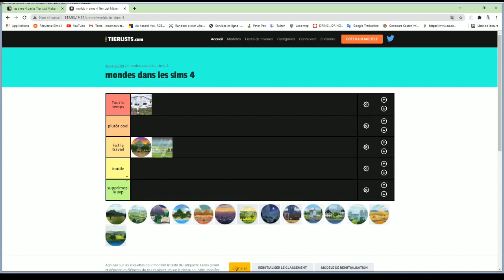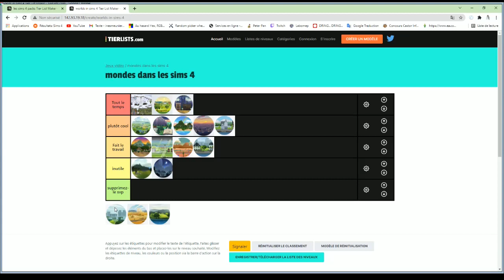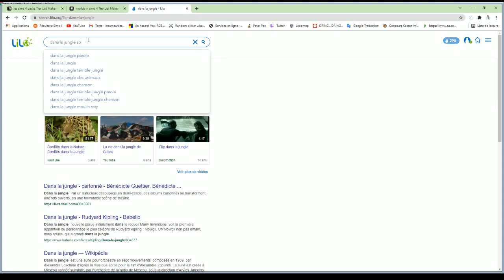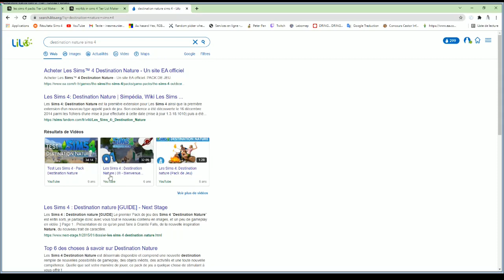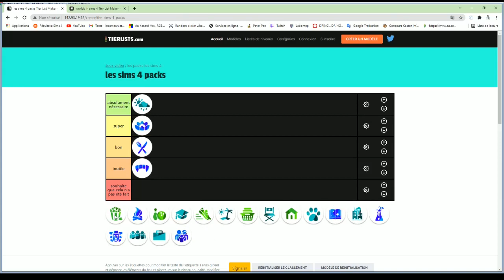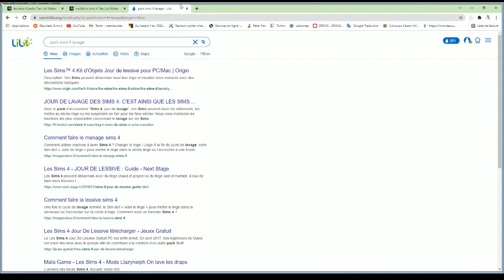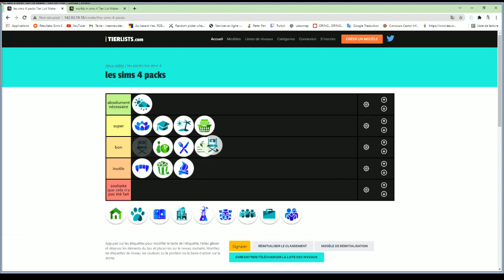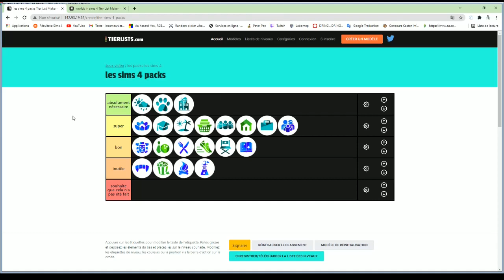Tier liste - SIMS 4 | Seni & Louise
Aujourd'hui on se retrouve pour faire des tier liste avec ma meilleure pote Louise !!!

Passer une bonne vidéo !!